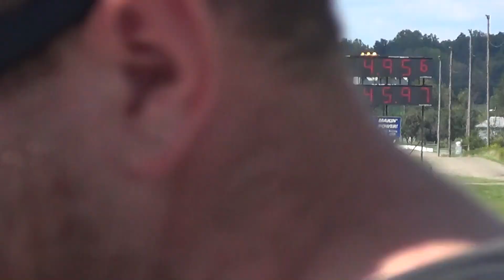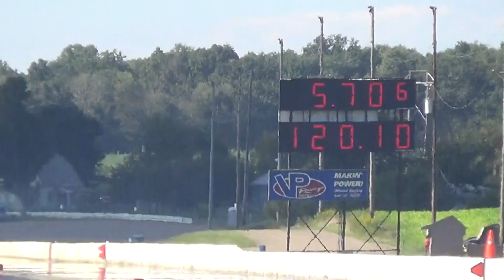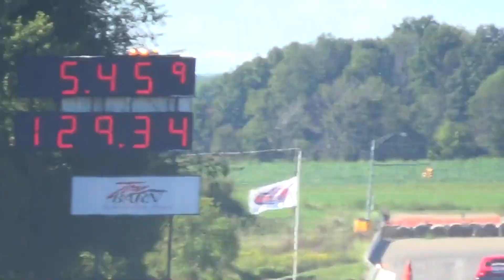King of Columbus drag racing event video 2014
King of Columbus drag racing event video 2014, held at National Trail Raceway in Columbus Ohio… tons of heads up Ford Mustang and Outlaw car drag racing action, Pro Mods and more! Featuring Joey Alleys black 03 Cobra Modular Turbo powered x235 car, Pete Ricarts supercharged modular Foxbody x235 Mustang, and lots more wicked cars from the midwest!